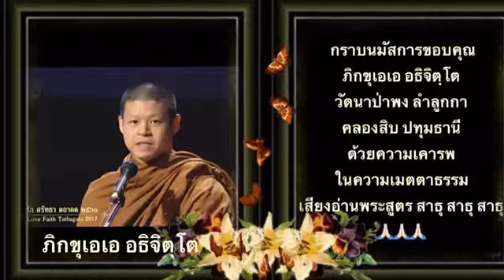๙๐ผลของการเจริญพรหมวิหารแล้วเห็นความไม่เที่ยง เสียงอ่านพุทธวจน-ภพภูมิเมตตาธรรมโดยภิกขุเอเออธิจิตฺโต